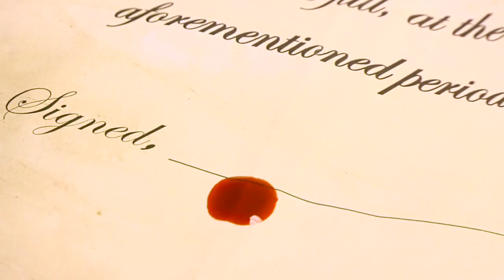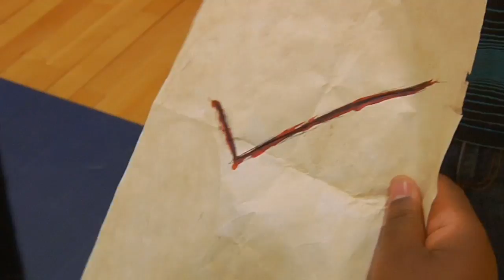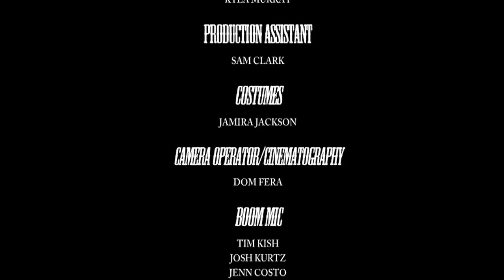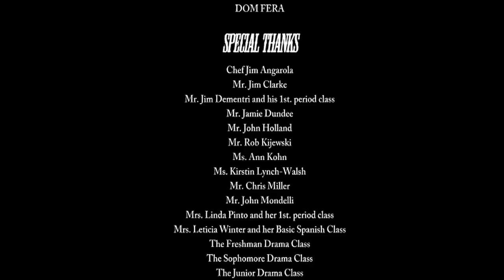The Devil and Danny Webster (2010)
Jason Stone, a slightly misguided but kind-at-heart teenager, foolishly sells his soul to Scratch, the devil incarnate, in exchange for four years of "highschool success" in his freshmen year, creating turmoil between the suddenly-popular Jason and his best friends, Danny and Mary. But now, senior year is coming to a close and it seems the shape-shifting Scratch wasn't completely honest with her end of the bargain. Written, Directed, Edited, Original Score, and Special Effects by Dom Fera (18.)